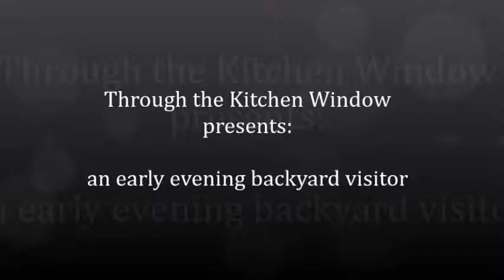Through the Kitchen Window presents: a skinny, hungry backyard visitor!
Spotted this fella as I walked by the window! He is a bit thin from winter but you can see his antler buds growing! He is one of three 'skippers' (last years fawns) that 'hang around' here!